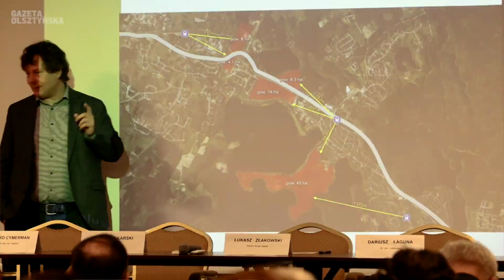Gdzie będzie nowe centrum Olsztyna?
W GOTV rozmawiamy z uczestnikami debaty z cyklu „Metropolia Olsztyn”.
Spotkania przyciągają nie tylko znanych i szanowanych panelistów, ale także wielu uczestników. Tym razem specjaliści wielu dziedzin debatowali nad tym, jak z Olsztyna uczynić centrum firm i instytucji o znaczeniu lokalnym, a nawet globalnym.